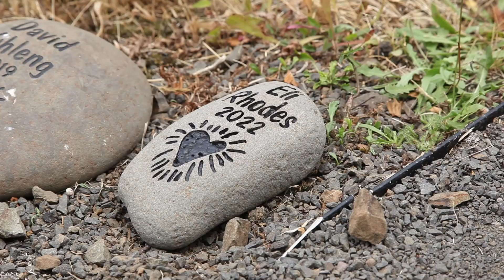JoyRx Programs | Music, Mentorship, and Nature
JoyRx was founded as Children’s Cancer Association in 1995 by the Ellis family after their five-year-old daughter, Alexandra, died of cancer. Their goal was to create something extraordinary: an organization with a new vision for what pediatric cancer support services look like.

Today, JoyRx helps sick kids feel like kids again through its JoyRx Music, Mentorship, and Nature experiences. Through these free-of-charge programs, seriously ill children can laugh, play, and find their joy even during life’s most challenging moments.

Simply put — joy helps sick kids feel better.

See our work in action at JoyRx.org.